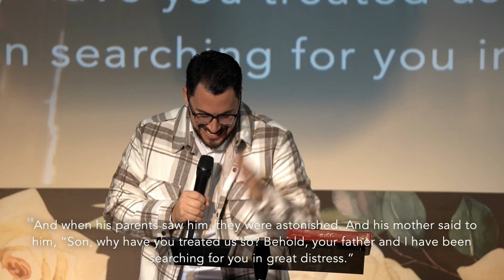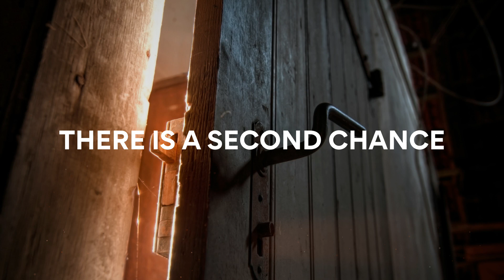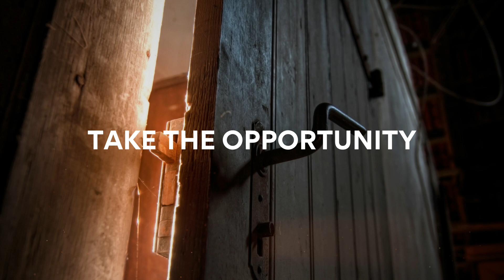The Window of Opportunity - Ps Kyal Cumming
A challenging message from Ps Kyal emphasising that God is not waiting on you to fulfil HIS purpose. "You might be called, you might be chosen but if your attitude is in the wrong place, God will choose someone else." As believers our purpose is found in the will of the Father. When we might have inadvertently missed a window of opportunity, we are reminded of our gracious God, who generously grants us another chance. However, it prompts us to reflect: Is our attitude aligned with His divine purposes?